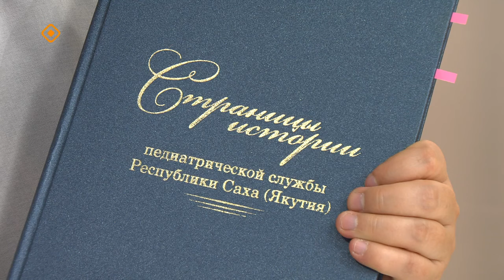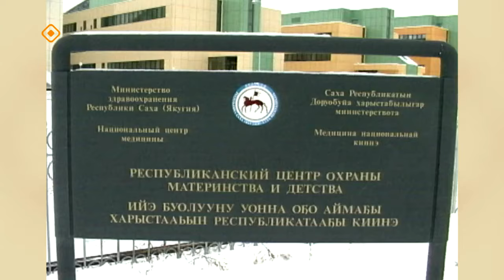«Кэрэ кэпсээн»: Саха сирин оҕо быраастара (18.05.24)